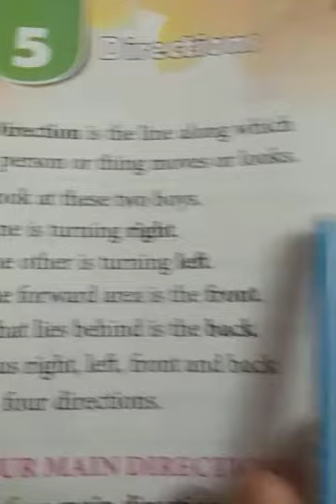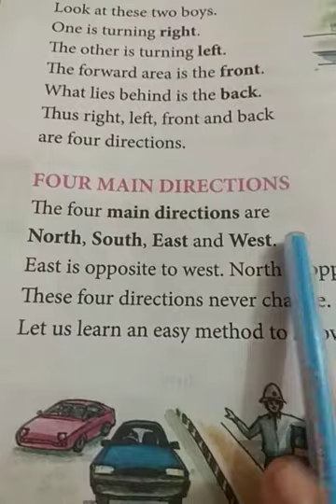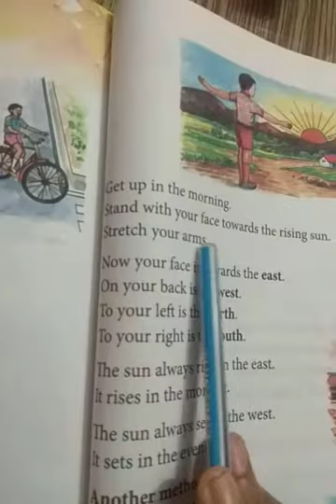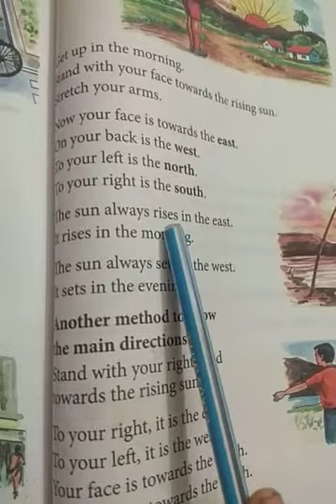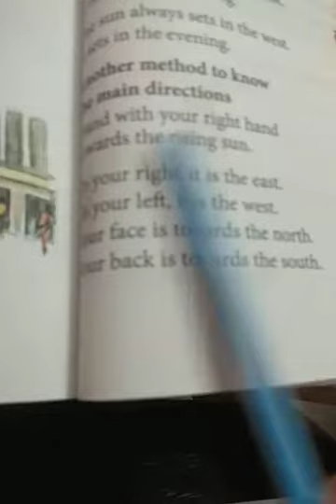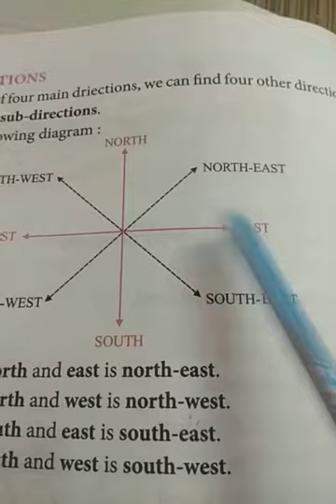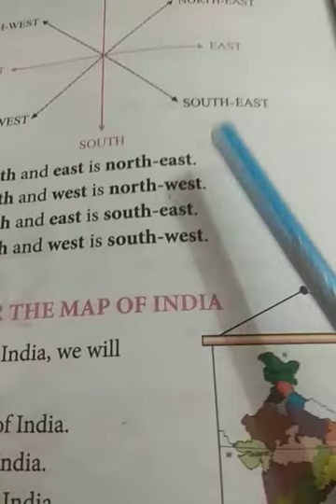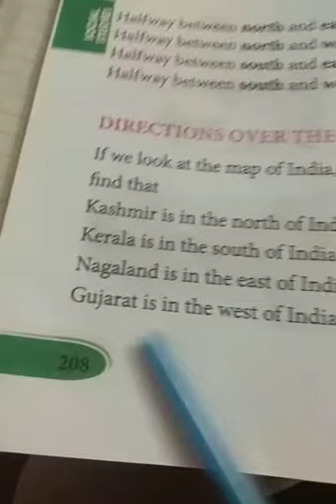Class - 2nd 1semester Touchwood s.st Directions